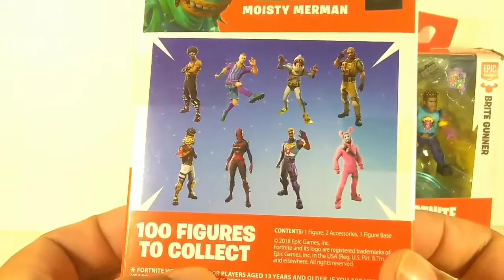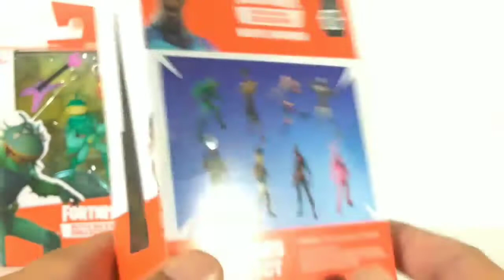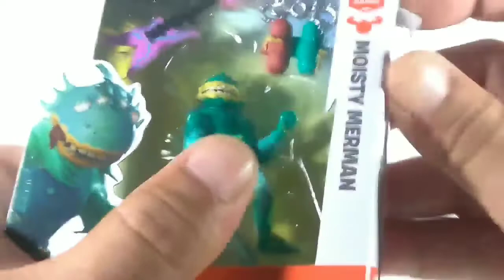Fortnite Battle Royale Collection toys unboxed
Unboxing 3 different figures from Fortnite Battle Royale Collection